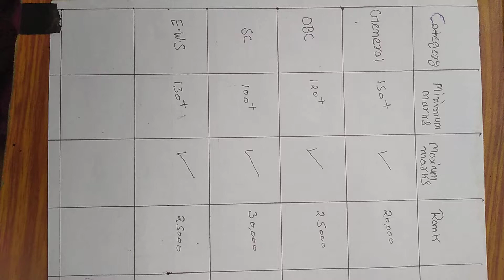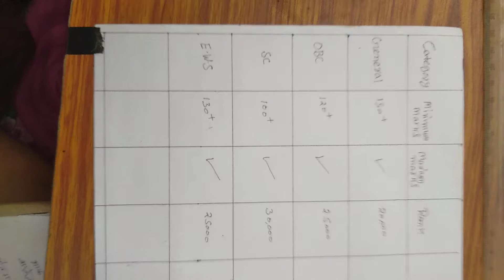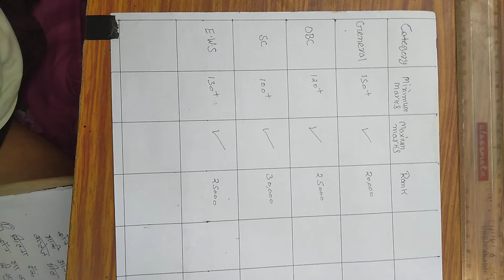polytechnic result#best government college#best diploma college#polytechnic best collage in up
government polytechnic basti is best